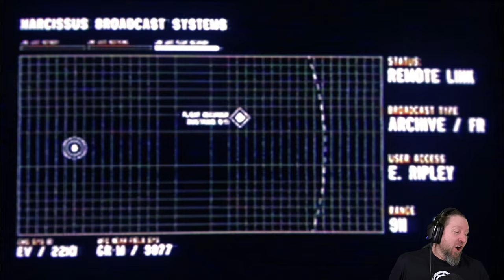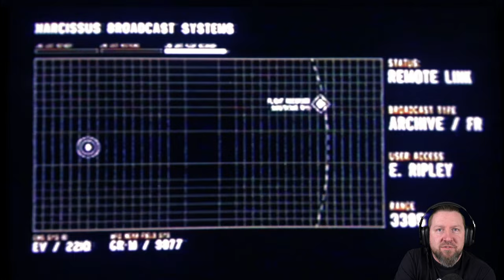ALIEN: ISOLATION | Last Survivor DLC | Nightmare Mode | German Let´s Play | UNCUT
In Der letzte Überlebende kommst du als Ellen Ripley auf die Nostromo zurück und spielst den letzten Akt des Original-Alien-Films: du musst den Selbstzerstörungsmechanismus des Raumschiffes aktivieren und im Shuttle Narcissus flüchten.

▪ TITEL: ALIEN: ISOLATION: Letzte Überlebende - DLC
▪ PLATTFORM: PC
▪ GENRE: Survival Horror | AAA Horror
▪ RELEASE: 2014
▪ STUDIO: Creative Assembly
▪ PUBLISHER: SEGA